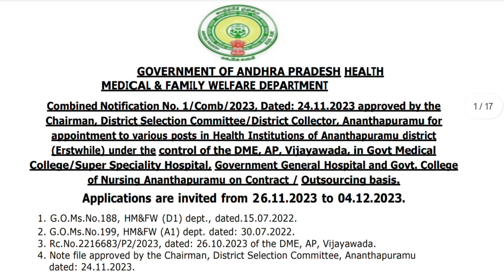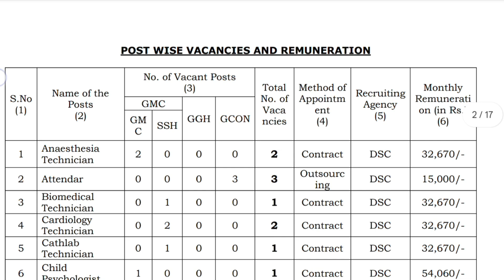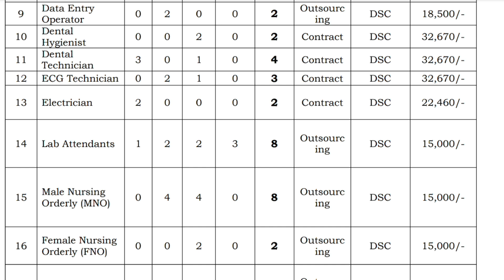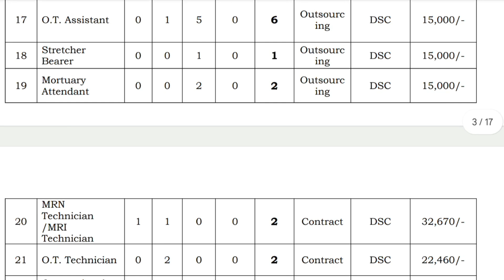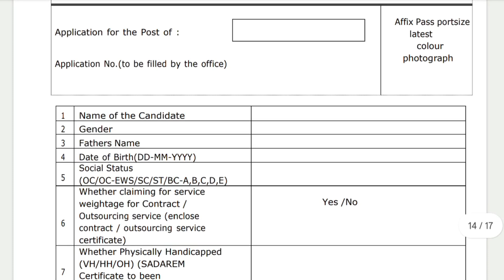AP ప్రభుత్వ మెడికల్ కాలేజ్ లో ఉద్యోగాలు భర్తీ | AP Latest Contract / Outsourcing Jobs Recruitment